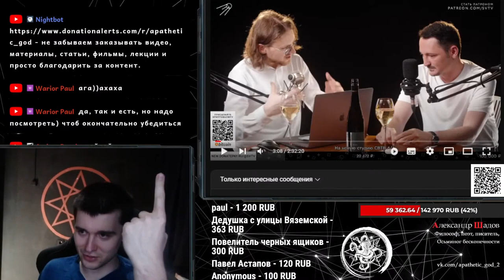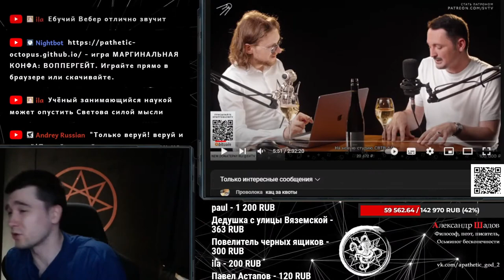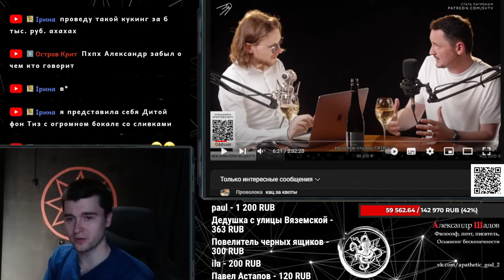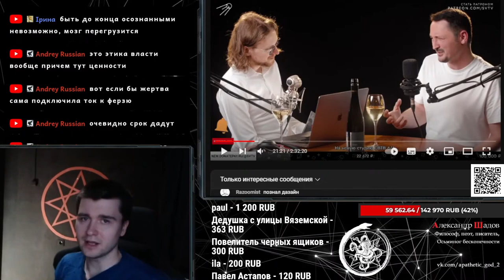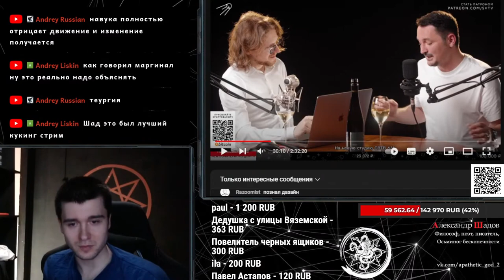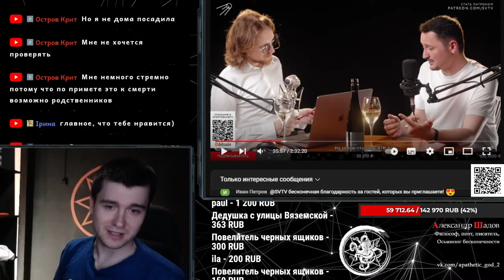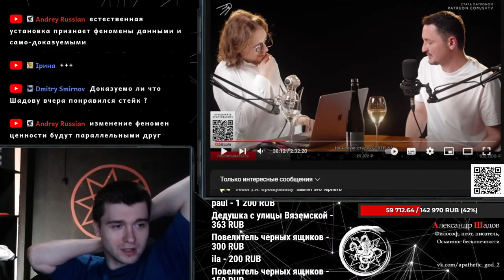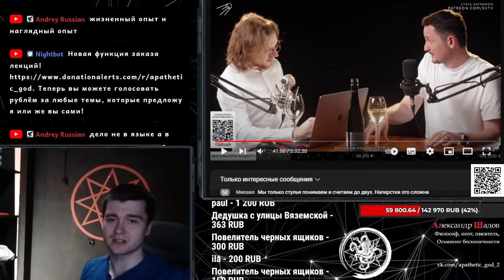Виктор Вахштайн // О демаркации науки, фальсификационизм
Таймкоды:
0:00 В какой момент научная терминология становится оценочной?
6:46 История с Вахштайном/ К вопросу о беспристрастности учёных/ Ценности
14:53 Что общего у науки, религии, философии?
16:38 Иррациональность в поведении людей/ О рефлексии
26:03 О демаркации науки/ Фальсифицируемость/ К вопросу о доказательстве